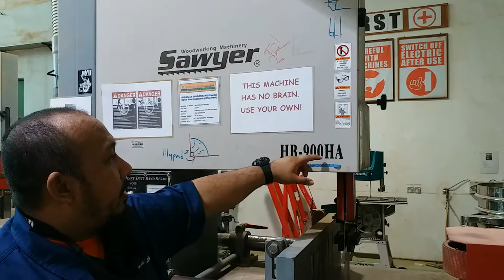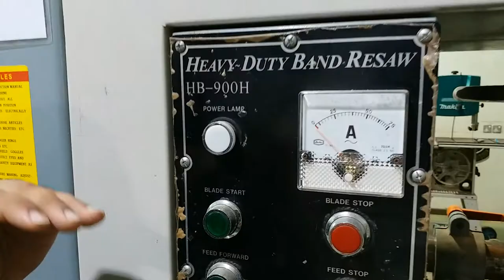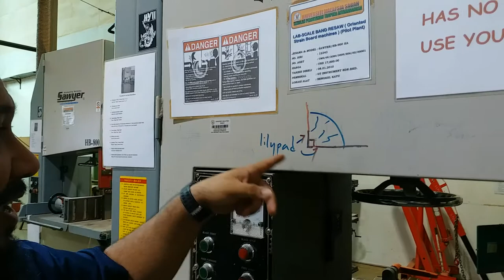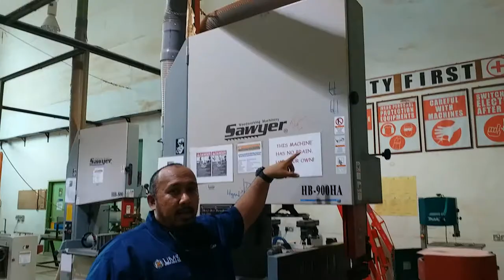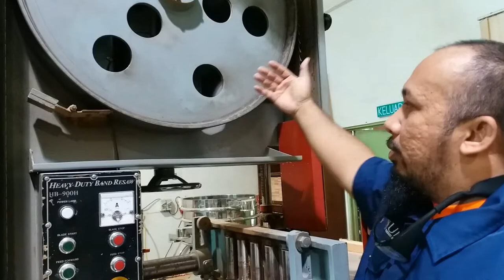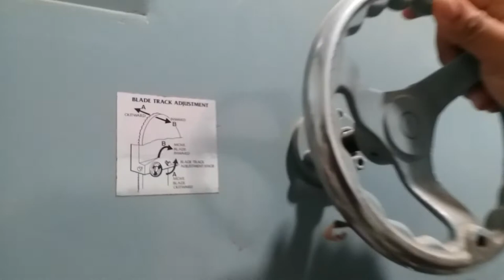How to use Bandsaw (Bahasa Malaysia version)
This video shows you how to use a Bandsaw.